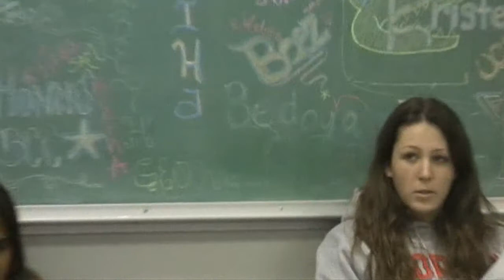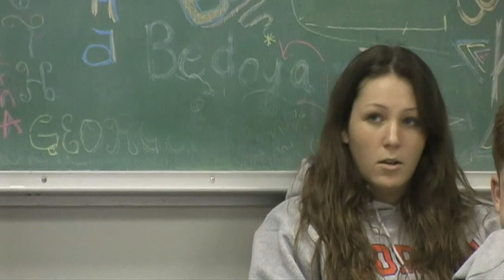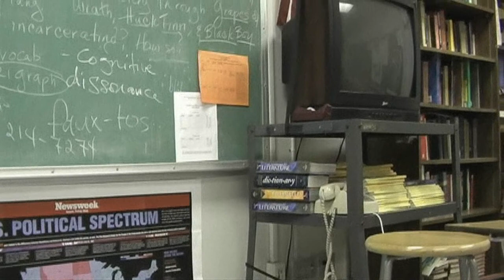The Fifth Year, Part 2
Part 2 of my first-ever documentary, chronicling student and faculty responses to the five year anniversary of the terrorist attacks of September 11th, 2001 at Hollywood Hills High School.  Filmed in Hollywood, FL.